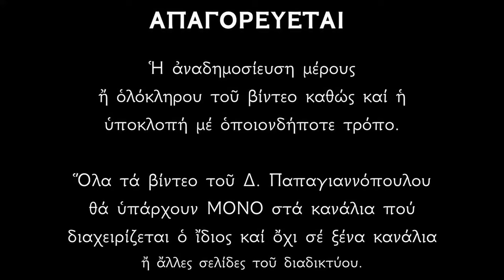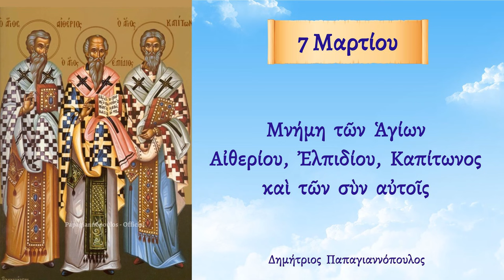🌸 7 Μαρτίου - Βίος Αγίων Αιθερίου, Ελπιδίου, Καπίτωνος και των συν αυτοίς | Παπαγιαννόπουλος